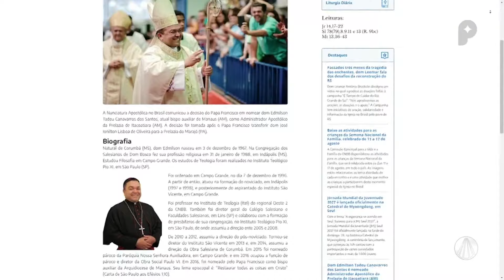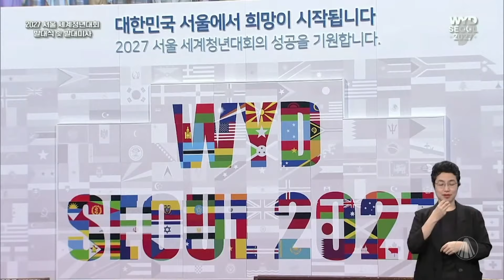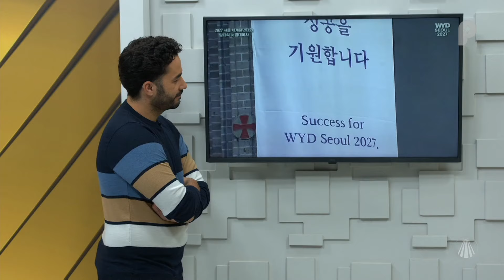Igreja em Saída - 30 de julho de 2024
Confira as principais notícias da igreja no Brasil com Guilherme Machado.

Conteúdo realizado no programa “Igreja em Saída”, dia 30/07/2024

TV APARECIDA
É bom estar onde a Mãe está!